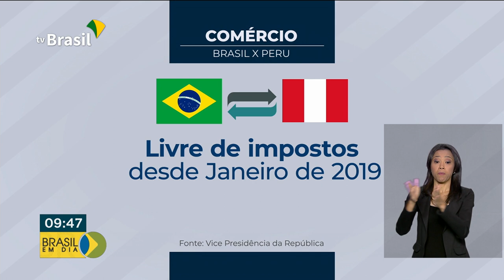Vice-presidente se reúne com empresários peruanos em último dia de viagem oficial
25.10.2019 - O vice-presidente Hamilton Mourão esteve com empresários peruanos, em Lima. A repórter Luana Karen tem as informações.